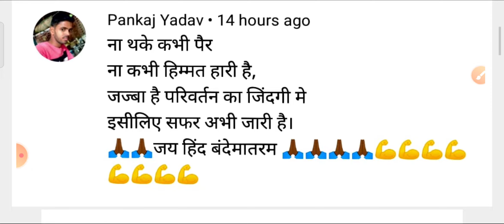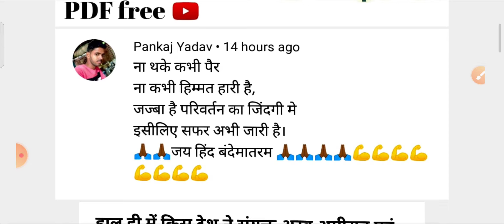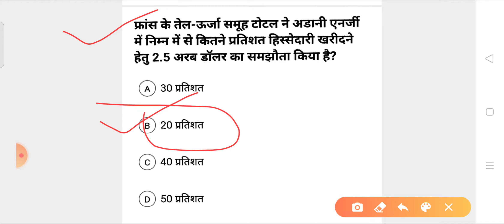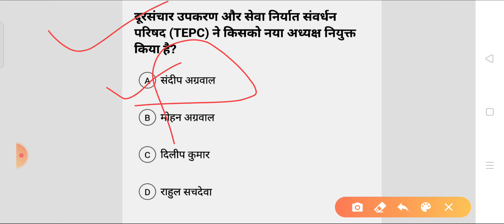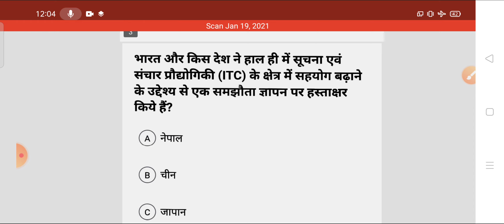Current Affairs (20-Jan-2021) Daily Current Affairs, Current Affairs in hindi